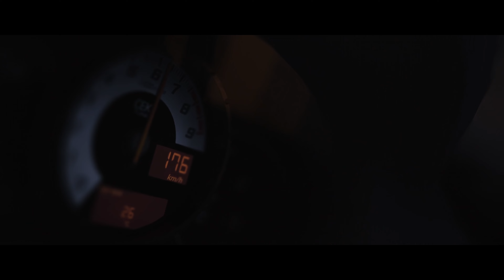EMIRATES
Hey guys! Starting off 2023 with an absolute banger from a new artist I recently discovered, This particular song is slowed but it's so good I just HAD to share some of his work so expect more of his music on the channel in the future.

I've got a few cool plans for this year content wise and I look forward to sharing more in the future, Thanks so much for 1 THOUSAND subs'

This particular film was quite the project; 4 hours worth of footage, well over 200+ individual shots, several dozen hours spent preparing for the shots, and weeks of editing and re-editing to make sure it all flowed well. I hope you all enjoy it as much as I enjoyed making it.

Filmed in Assetto Corsa.

Relevant Links;